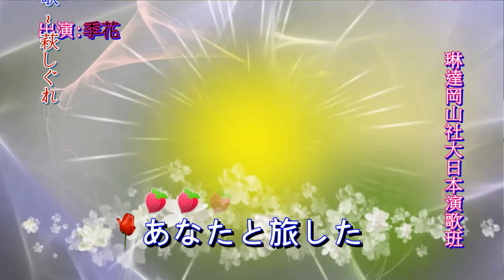琳達 Linda 岡山社大日本演歌 & 季花 ~ * 萩しぐれ *